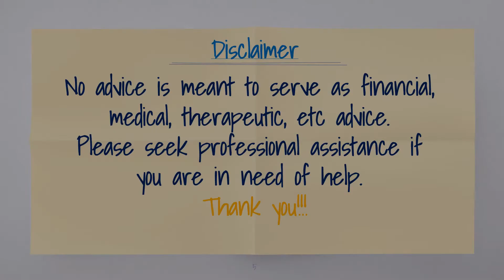Questions to The Judgement